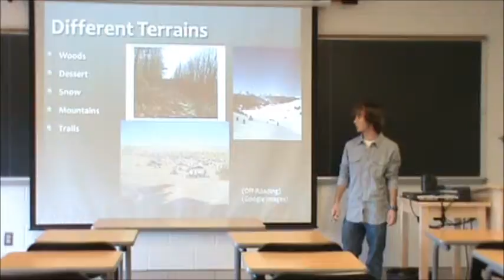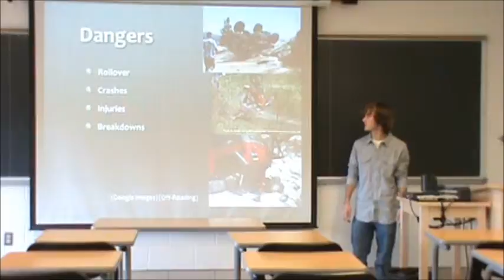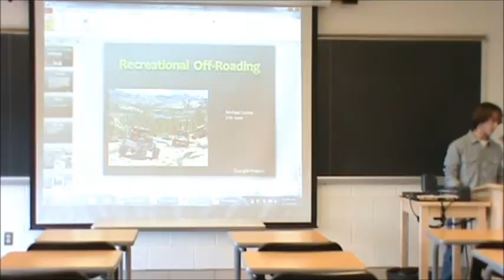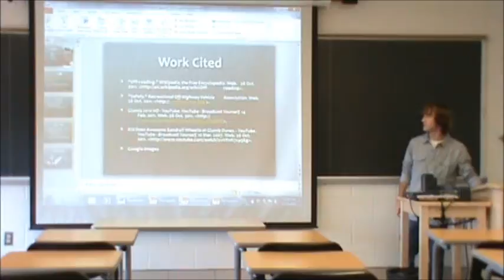Michael Collins on Recreational Off-Roading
In this presentation, Michael Collins provides information on recreational off-roading.